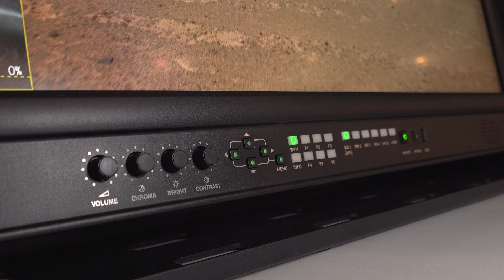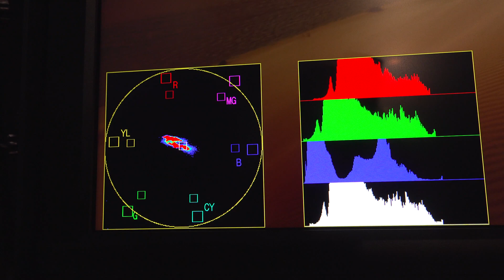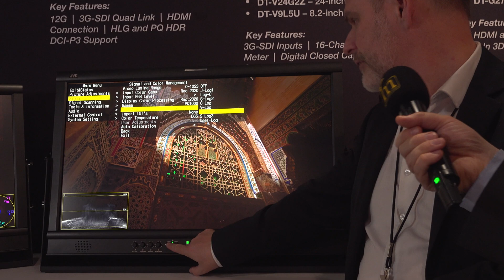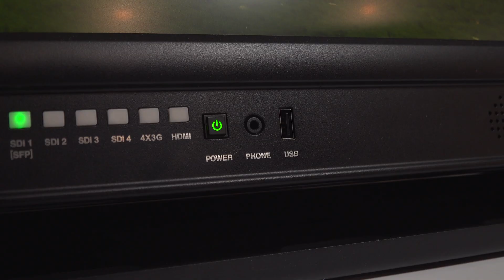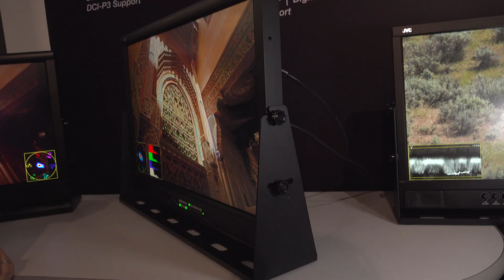JVC DT-U31E UHD Kontrollmonitor - NAB Show Report 2019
Hinweis: Deutsche Untertitel folgen in Kürze!
Der DT-U31E ist ein 31,5" 4K UHD Studiomonitor mit rückbelichtetem LED. Er besitzt mehrere 12G-SDI-, 3G-SDI- und HDMI-Anschlüsse, womit der Monitor natives 4K-Material mit bis zu 60 Bildern pro Sekunde darstellen kann. Der DT-U31 unterstützt dabei HLG-HDR und PQ-HDR und verfügt über die Farbräume DCI-P3 (100 %) und ITU-R BT.2020 (84 %).

Der Monitor bringt einige Besonderheiten mit sich. Es handelt sich um einen nativen 4K Monitor mit rückbelichtetem LED. Der DT-U31E bringt mehrere 12G-SDI- sowie HDMI-Anschlüsse mit und unterstützt HLG-HDR und PQ-HDR. Zudem ist eine 3D LUT Autokalibrierung eingebaut. Außerdem ist es möglich, den Monitor per Webbrowser fernzusteuern.